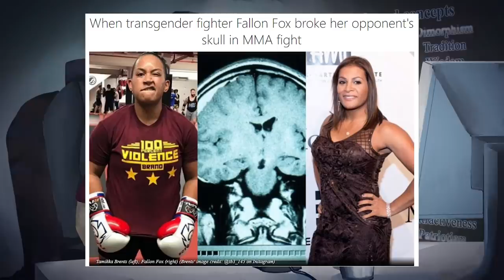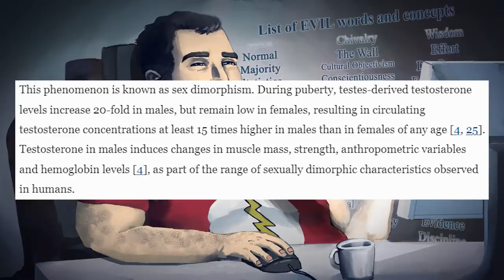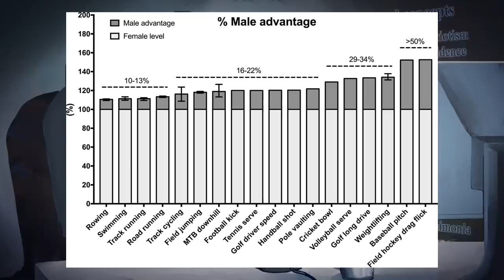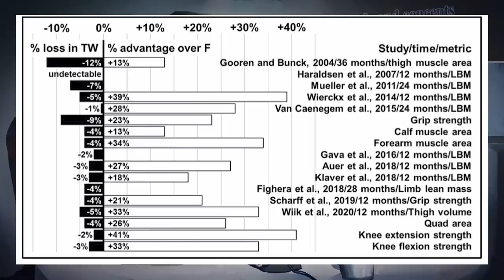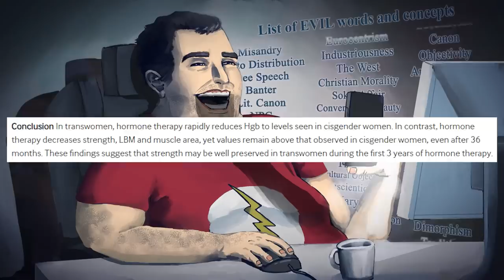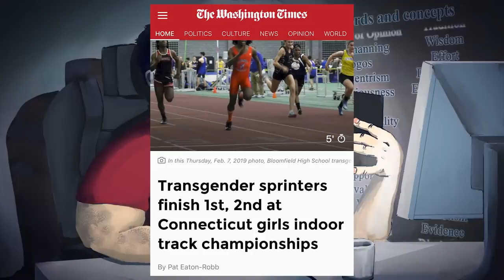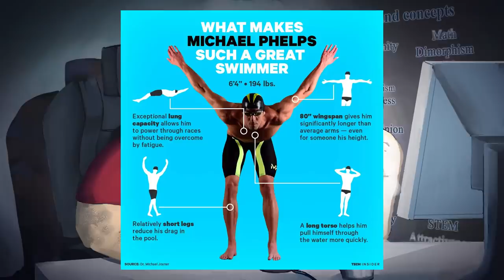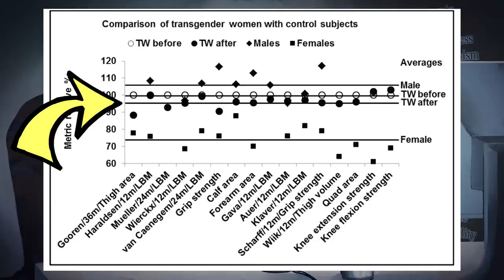Should Trans Women Be Allowed In Women's Sports?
BTC:bc1q6udqgvfm9uaj59l24ut7f73wvsfu707kk6pn3m

Credits:
Thumbnail ► Lia Thomas' victory pic